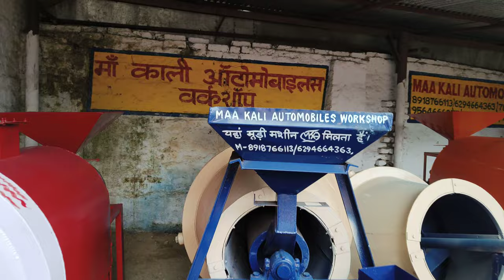Customer feedback banka Jila , Automatic Roster Machine, MKW |8918766113